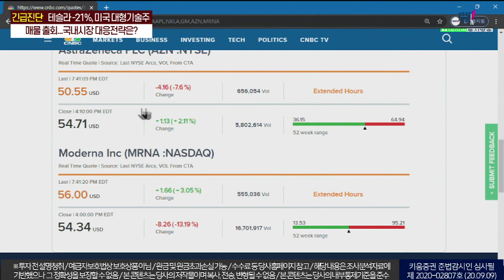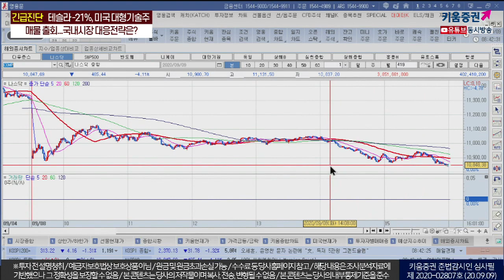긴급진단 테슬라 21%급락, 미국 대형기술주 매물출회...국내시장 대응전략은?(모닝노트.시장분석/20.09.09)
테슬라 및 애플을 비롯한 미국 대형기술주 하락 지속
테슬라의 증자, 주요 주주 지분 매각 등 변동성 확대
S&P500 지수 편입 실패 낙폭 확대
어제 GM, 니콜라와 전략적 제휴...지분 11% 취득
다음주 미국 선물옵션 만기일을 지켜봐야할 듯
시장내 어떻게 받아들일지 관건, 수급적인 요인이 가장 큰 문제
그 전까지는 대형주 위주의 변동성이 클 것이며 시장은 아직 반등의 기회를 찾는 중
떨어지는 칼날을 잡을 필요는 없겠지만 반발매수세도 확인
내일 국내시장은 선물옵션 만기일이며 다음 주까지 변동성 확대 불가피​
강병욱&김주연 채널K 앵커, 서상영 투자전략팀장
​「좋아요」와 「구독」 잊지 말고 눌러주세요​
9/9 테슬라 급락 여파로 매물 출회되며 하락